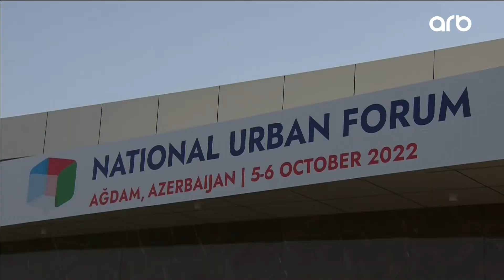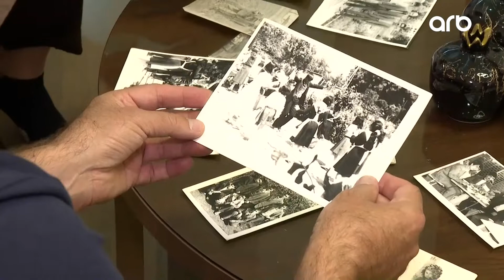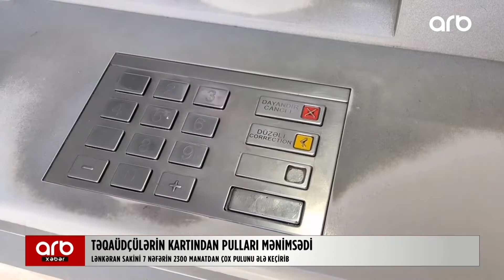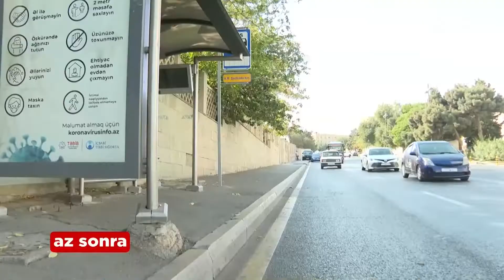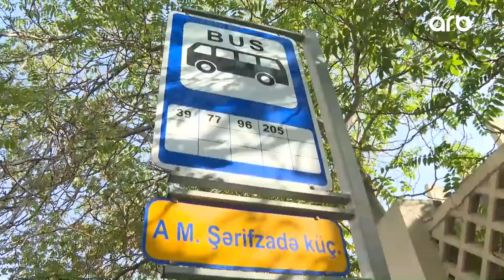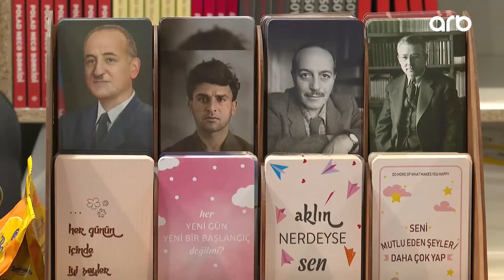ARB Xəbər (05.10.22) - Tam